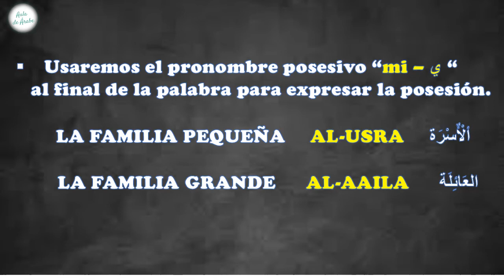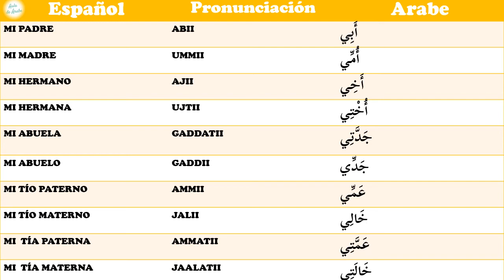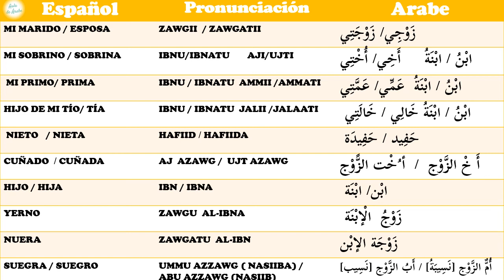Vocabulario en árabe: La Familia en árabe I idioma arabe I {aula de arabe }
👉 Aprende idioma árabe gratis con nuestras clases de árabe.
👉 En la Aula de árabe, encontrarás vídeos para aprender árabe desde cero paso a paso, todo un curso de arabe completo gratis online.

⬇️⬇️¿Que es la Aula de árabe? ⬇️⬇️

Es una escuela que ofrece clases de árabe gratis online con una manera didáctica sencilla accesible a todos los hispanohablantes de todas partes del mundo y a toda la gente interesada en aprender la idioma árabe gratis desde cero,paso a paso y desde el nivel básico con DRISS
el profesor de árabe online . Estaré contento de vuestra interacción en la aula de árabe, estaré atento a vuestros comentarios para ayudaros a aprender árabe sin ningún problema. Muchas gracias por tu tiempo y tu apoyo a este canal. Por fin te digo rompe las barreras en tu mente y sigue aprendiendo con mucha motivación.

Buena Suerte

Don Driss